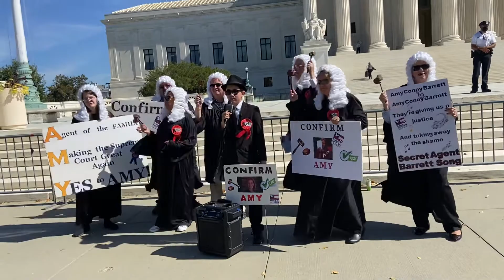Nick Liberty and Public Advocate Sing A Song About Amy Coney Barrett at the Supreme Court